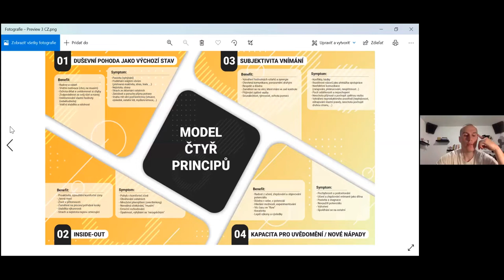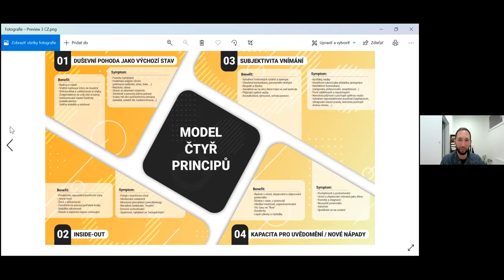3. setkání Šťastná šatna - Petr Kváča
Vo svojich 24 rokoch zaznamenal viac ako 92% úspešnosť zásahov a teraz je brankárskou jednotkou u Bielych Tigrov Liberec. Za rok 2021 si vyslúžil ocenenie najlepšieho gólmana sezóny. V play-off vychytal Tigrom strieborné medaily a ročník zavŕšil dokonca účasťou na MS v Rige z pozície tretieho gólmana.

"Kvaky" v rozhovore prezradil, že nie vždy mu všetci dôverovali, o dôležitosti nájdenia vlastnej cesty, ale aj o tom, že v bráne nikdy nie je sám.

Športová komunita Štastná šatňa pokračuje ďalej a najbližšie náš čakajú edukatívne online vysielania na tému mentálneho zdravia a výkonnosti, na ktoré sa môžete registrovať zdarma na tomto odkaze

7:30 Oddeľuje nás len farba dresu
16:57 Ľudia si vaše slová môžu vysvetliť po svojom (nepočujú, čo skutočne hovoríte)
24:31 Chuť skončiť vs. podstata športovania
27:02 Pochybnosti okolia ("Nemáš na to.")
32:58 Prečo nekopírovať ostatných?
37:54 "Čo chceš odkázať svetu?"
40:43 Ako dosiahnuť "nemožné"?
51:03 Na čo sa môžete 100%-ne spoľahnúť?
52:58 "Čo robíš, keď máš čas premýšľať?"
1:10:37 Ďalšie kroky Štastnej šatne
1:12:37 Model 4 principů lidského prožívání